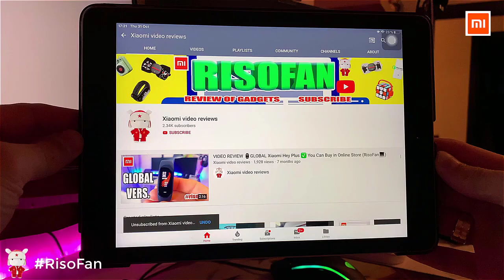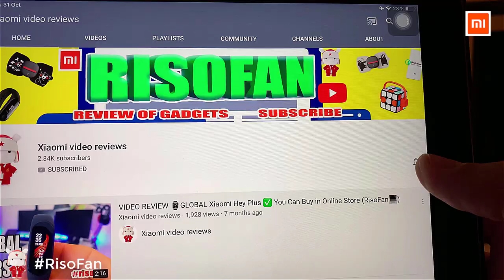Xiaomi Zhenmi Desaturated Steam Health Rice Cooker.